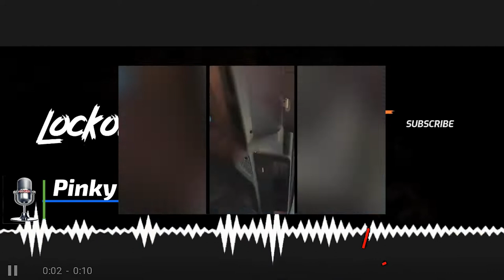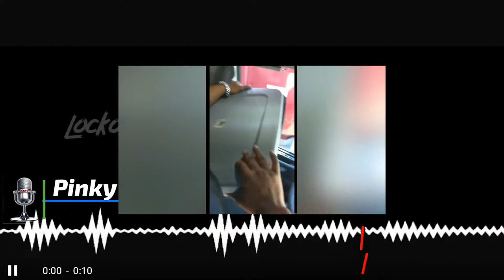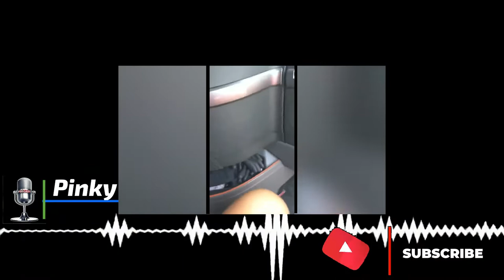I HAD TO KICK A TRAINEE OUT OF THE TRUCK | Story Time | The Lockoutmen Podcast 🎙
In Today’s Episode Lockoutmen Podcast Show: I HAD TO KICK A TRAINEE OUT OF THE TRUCK

Lockoutmen chats with Pinky OTR Diva,
Pinky is a trainer for stevens transport she tells the story of the time she had to kick a trainee off her truck